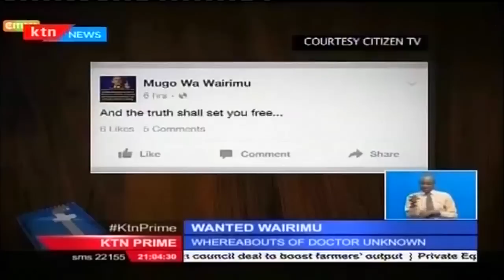Pressure mounts on police to arrest Mugo wa Wairimu suspected of sedating and raping patients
Pressure is mounting on security agencies to bring to book Mugo wa Wairimu, a questionable gynecologist suspected of sedating and raping a female patient. And now a special team of detectives from the special crimes unit have taken over investigations into the case.